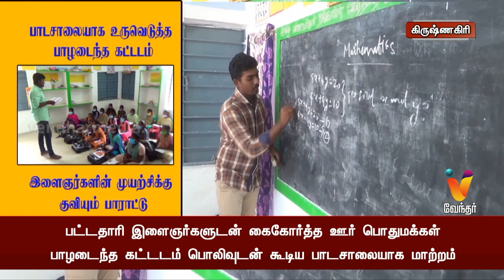இளைஞர்களின் முயற்சியால் பாடசாலையாக உருவெடுத்த பாழடைந்த கட்டடம்